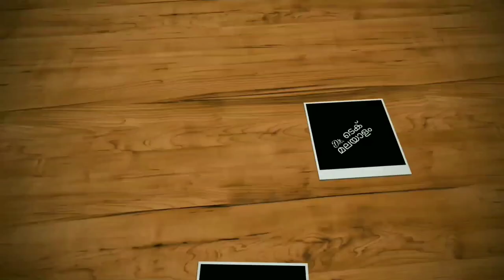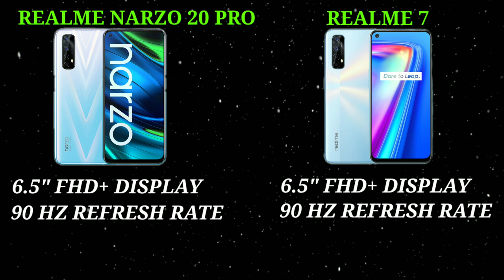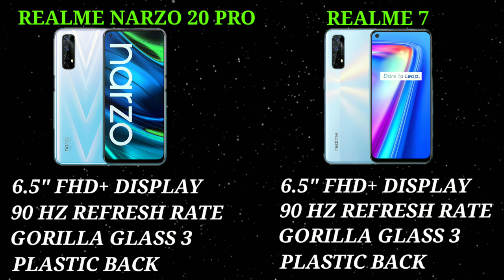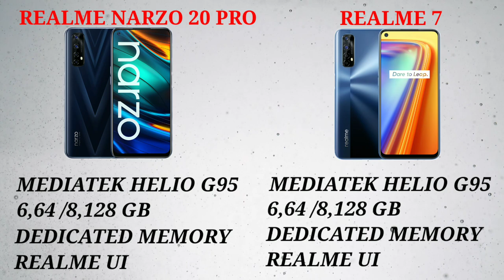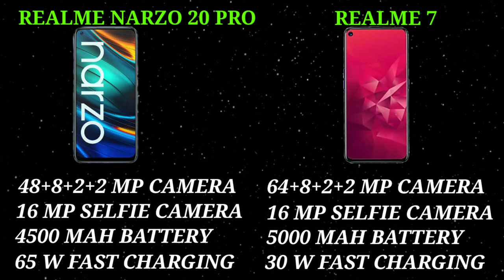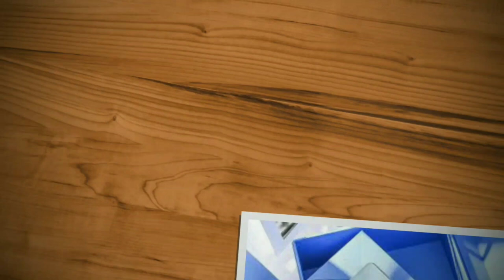Realme Narzo 20 Pro Vs Realme 7 Detailed Comparison In Malayalam | Best Phone Under Rs.15000 ?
realme narzo 20 pro and realme 7 are two best phones under rs. 15000. both phones comes with 6.5" full hd+ display, 90 hz refresh rate, punch hole display, mediatek helio g95 processor, both phones has 6/8 gb ram, 64/128 gb internal. realme 7 comes with 64+8+2+2 mp rear camera, realme narzo 20 pro has 48+8+2+2 mp rear camera. both phones come with 16 mp selfie camera. realme 7 comes with 5000 mah battery with 30 w fast charging support. realme narzo 20 pro comes with 4500 mah battery with 65 w fast charging support.
lets check detailed comparison between realme narzo 20 pro and realme 7 in malayalam including display processor software camera battery price etc..

my gadgets